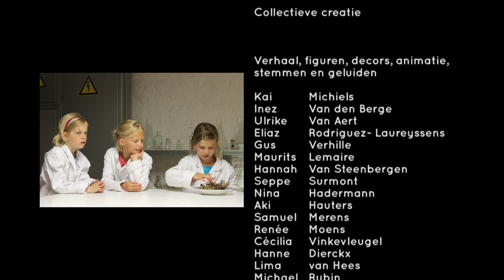Beste Mus,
Tijdens de grote vakantie kan je voor 3 dagen op reis naar HETSTEEN. Je vakantie hier doorbrengen is een heel avontuur. Je filosofeert, onderzoekt en fantaseert rond het thema water. Je neemt deel aan inspirerende ateliers waarbij je ontwerpt en experimenteert, bedenkt en overdenkt. Je werkt 3 dagen lang aan een animatiefilm over je dromen, bevindingen die je op het einde van de week toont aan je familie en vrienden.

Film gebaseerd op een verhaal van Toon Tellegen